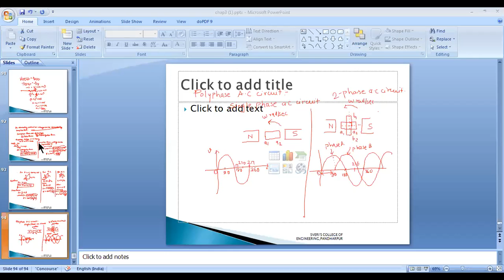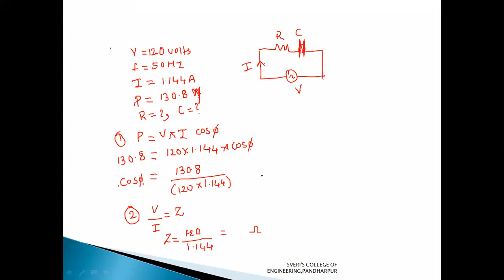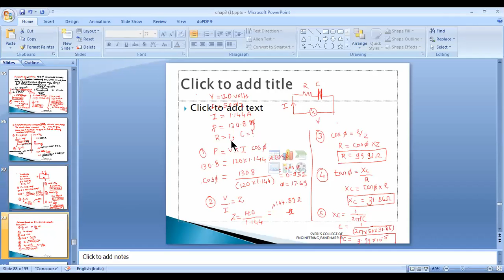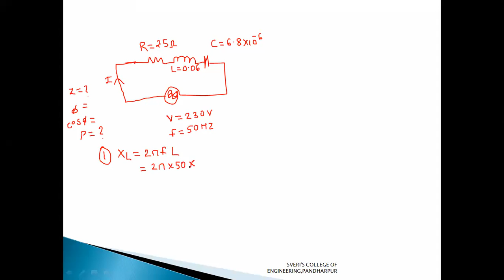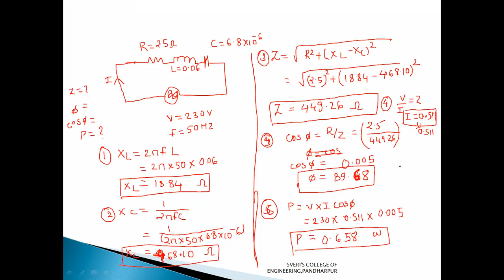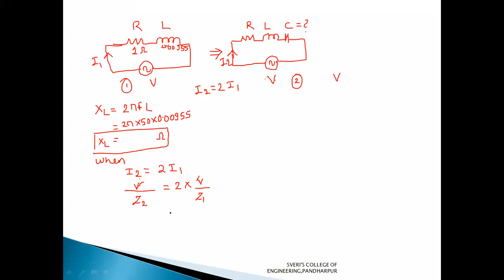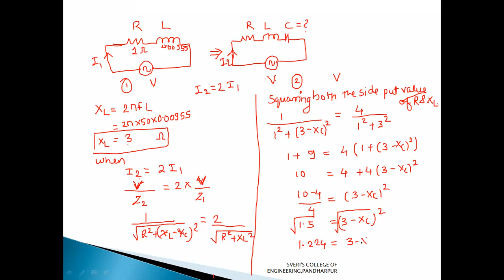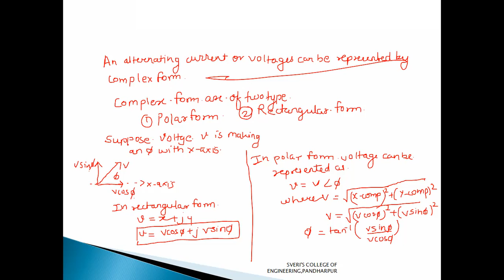beee ch3 24 july F